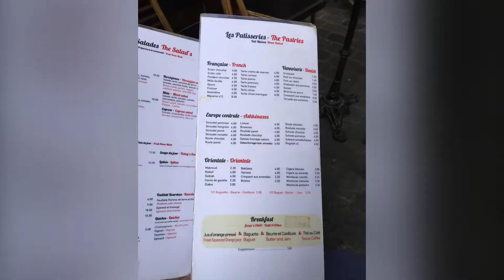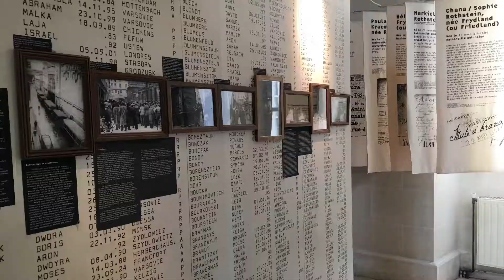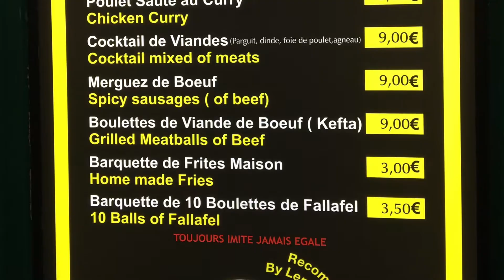PARIS - Day 4